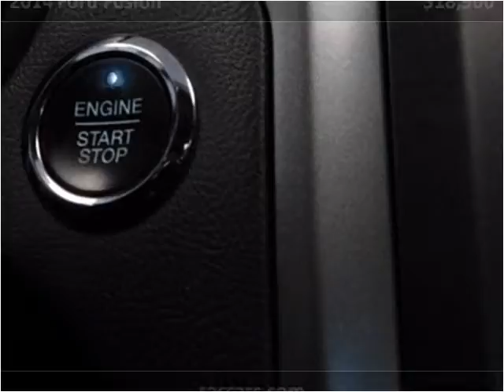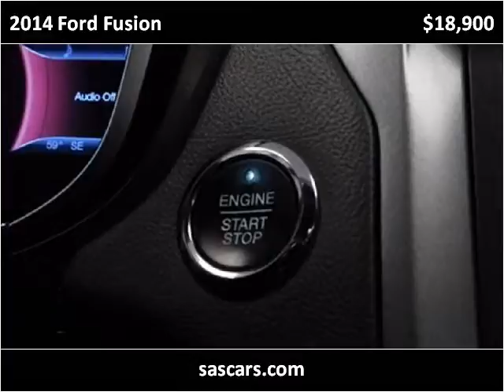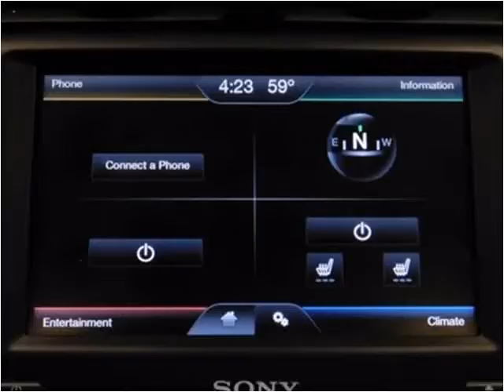2014 Ford Fusion Used Cars Buffalo NY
This 2014 Ford Fusion is available from Superior Auto Sales.